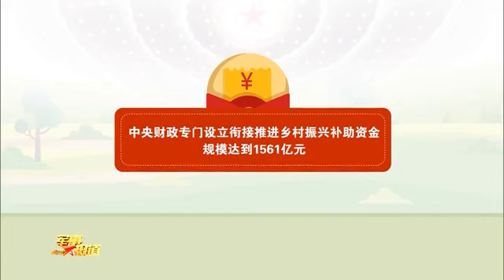巩固拓展脱贫攻坚成果 有效衔接乡村振兴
今年的政府工作报告中提出，全面实施乡村振兴战略，接续推进脱贫地区发展，做好巩固拓展脱贫攻坚成果同乡村振兴有效衔接。脱贫摘帽不是终点，而是新生活、新奋斗的起点。脱贫之后怎么干？乡村振兴如何推进？